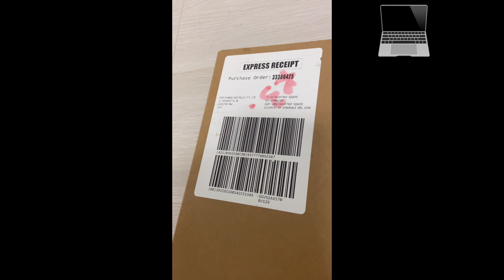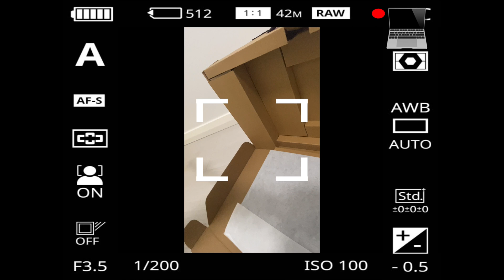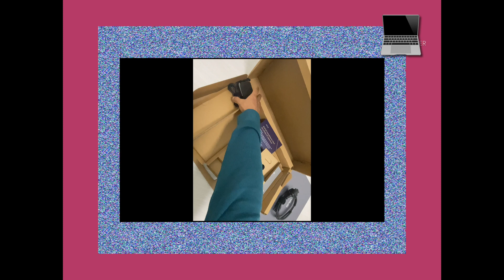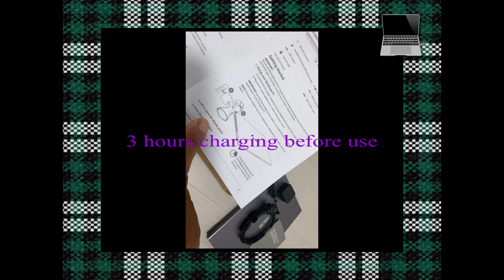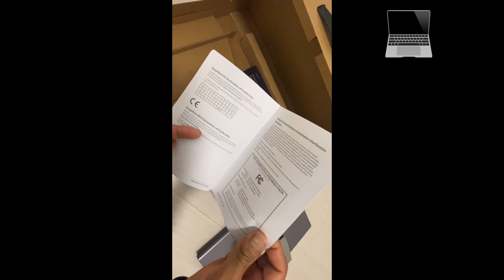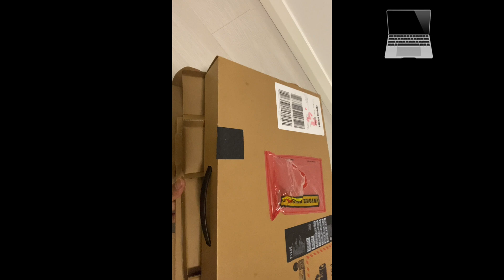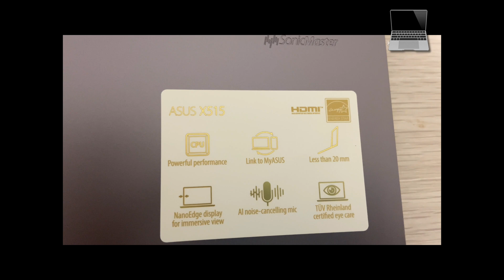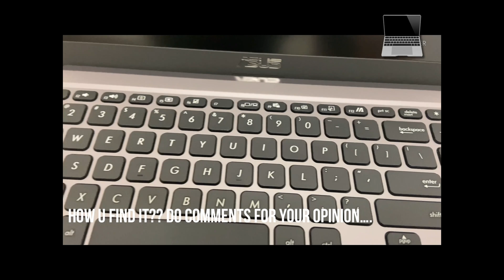HOW TO UNBOX AND SETUP NEW LAPTOP FULL DESCRIPTION IN NEPALI ASUS LAPTOP UNBOX AND FULL SETUP TUTOR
THIS VIDEO TALKS ABOUT UNBOXING NEW LAPTOPS AND FULLY DESCRIBED IN NEPALI LANGUAGE. UNBOXING DONE FOR NEW LAPTOPS IN THE YEAR 2022 CAN FUTHER BE WATCHED IN NEPALI IN THE VIDEO.  FURTHERMORE, ALL THE DETAILS ABOUT THE LAPTOPS CAN BE SEEN IN THIS VIDEO THROUGHOUT. NEW LAPTOP ASUS KASARI UNBOX RA SETUP GARNEY VANNEY BISAYE BASTU MA BANAIYEKO VIDEO. THIS IS A HIGH QULAITY 4K YOUTUBE VIDEO UPLOADED BY @U-Eye-Explore-AcrossKapilsLens

VIDEO CREDITS
CREATED, EDITED, CAMERA AND PUBLISHED BY @U-Eye-Explore-AcrossKapilsLens

🎤wireless microphone
USB Microphone
wireless EarPods
TRIPOD STAND
IPHONE FAST CHARGER
TRAVEL BACKPACK